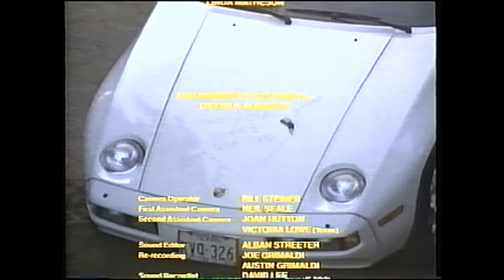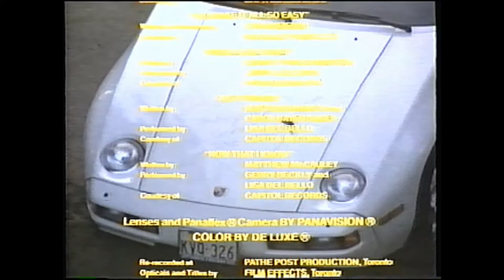Now That I Know - Matthew McCauley - Middle Age Crazy soundtrack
Written by Matthew McCauley
Performed by Gerry Beckley (as Gerry Beckly) and Lisa Dalbello (as Lisa Del Bello)